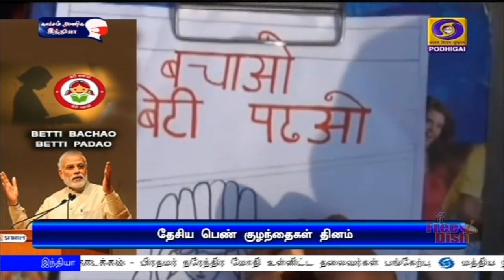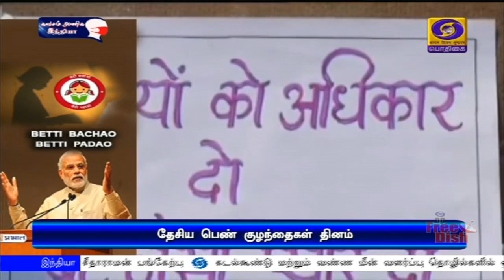தேசிய பெண் குழந்தைகள் தினம் | 24.01.2021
தேசிய பெண் குழந்தைகள் தினம் இன்று கொண்டாடப்படுகிறது. பெண் குழந்தைகளின் பாதுகாப்பு மற்றும் கல்வி மேம்பாட்டிற்காக மத்திய அரசு பல்வேறு நடவடிக்கைகளை எடுத்து வருகிறது.

தருமபுரி மாவட்டத்தில் பெண் குழந்தைகளின் பாதுகாப்பு மற்றும் கல்வி தொடர்பான விழிப்புணர்வு பணிகள் குறித்த செய்தித் தொகுப்பு